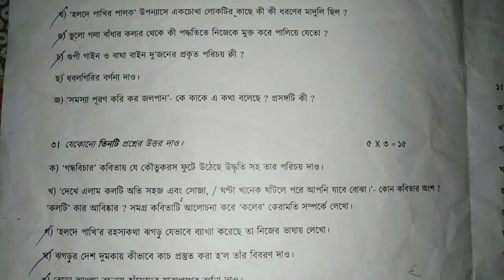BA Program 6th বাংলা শিশুসাহিত্য question paper 2022 (knu University)